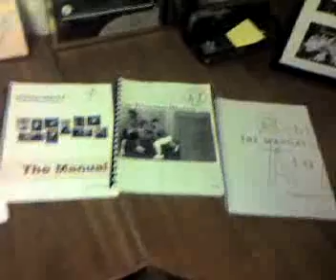New Office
New Office A to Z Sports Inc